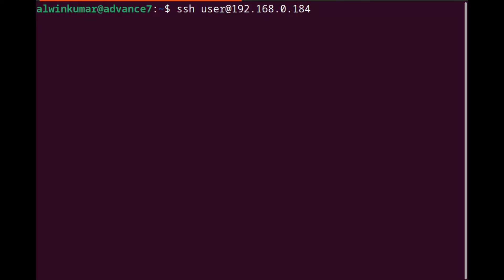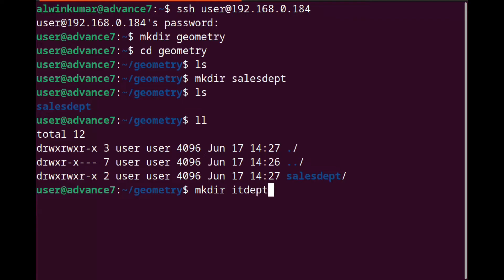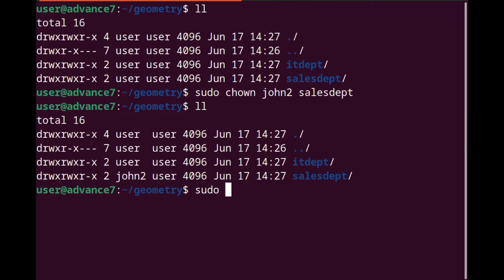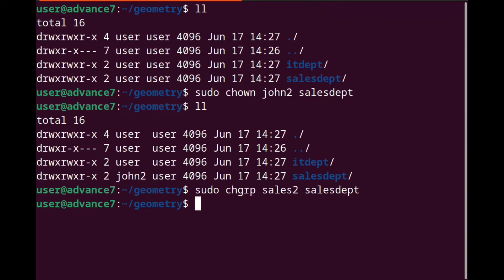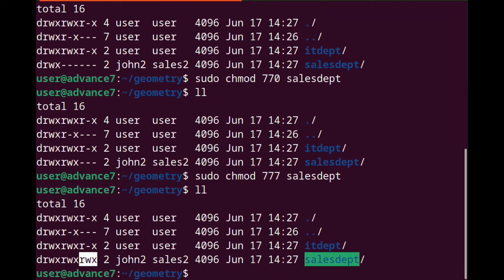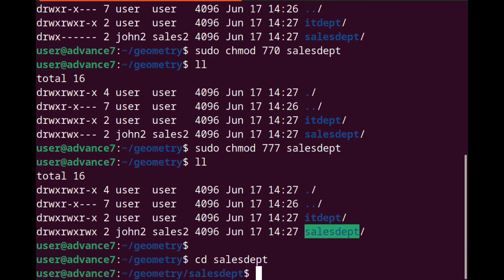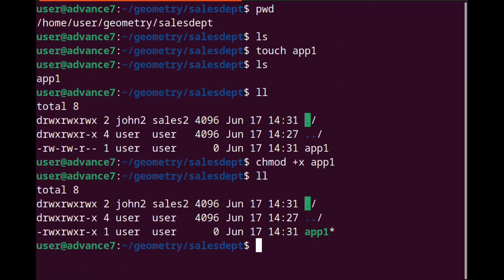chmod quick summary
This is a quick summary on how to use the chmod command
It also includes how to use the commands to make a new user and to make a new group as well as the chown and chgrp commands